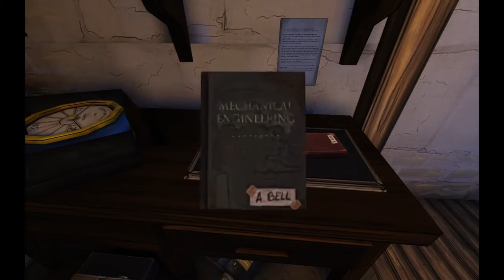Ether One [6] - The Music Box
After trying to figure out the projectors, we head back to The Case and progress the story, finally.